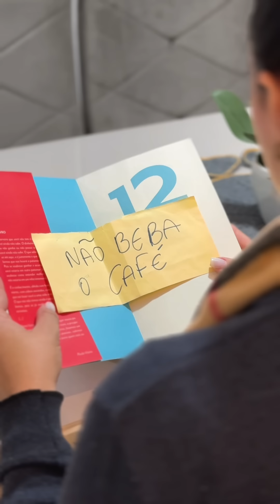Empregada desmascarou PLANO do PATRÃO dessa forma… veja o que aconteceu! 😱😱